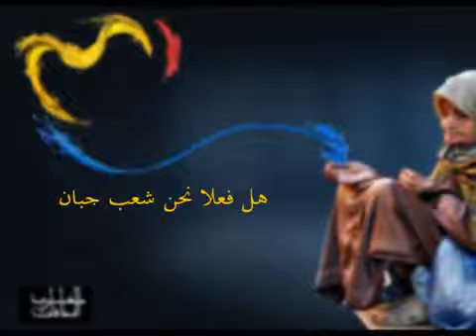عاجل جلالة الملك محمد السادس يخاطبكم بمناسبة فاتح ماي